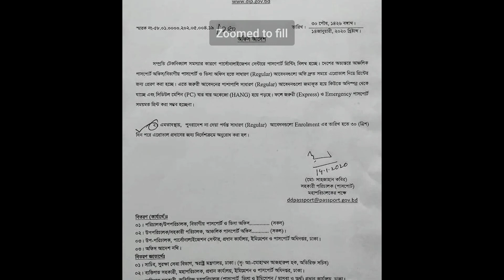পাসপোর্ট পেতে দেরি হচ্ছে ভোগান্তিতে সবাই ? নতুন পাসপোর্ট তৈরিতে বিরম্বনার শিকার❗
পাসপোর্ট হাতে ডেলিভারি পেতে দেরি হচ্ছে কেন ? কেন নতুন পাসপোর্ট করতে গেলে বিরম্বনার শিকার হতে হবে সবাইকে ? এইসব প্রশ্নের উত্তর ভিডিও তে পাবেন । Bangaladeshi Passport & e passport Problem 2020

পাসপোর্ট ডেলিভারি কেন দেরিতে হয় ?